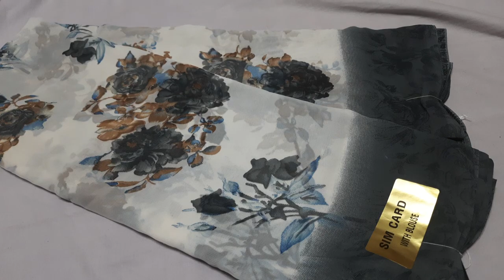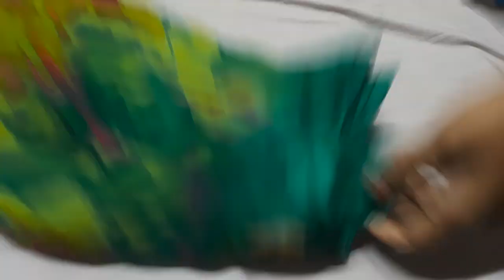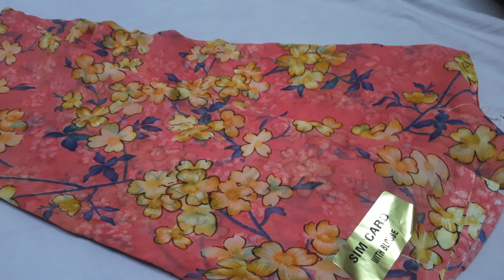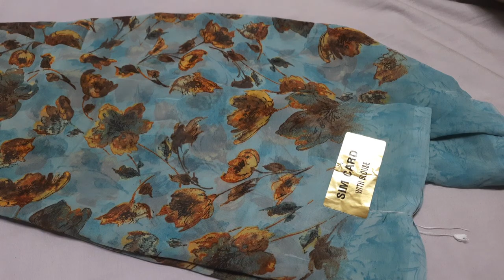🎊🎉Combo offer sarees collection available in (29/11/23)